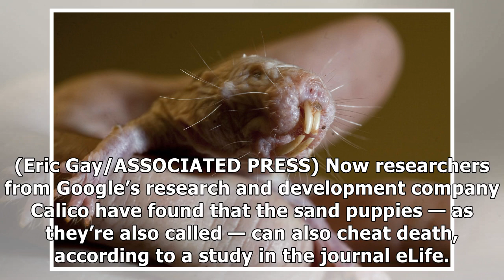Naked mole rats defy laws of life and death